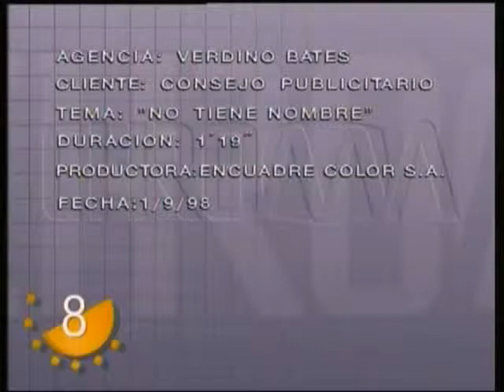No Tiene Nombre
1998 - Lucha contra la drogadependencia (No Tiene Nombre)
de Consejo Publicitario Argentino